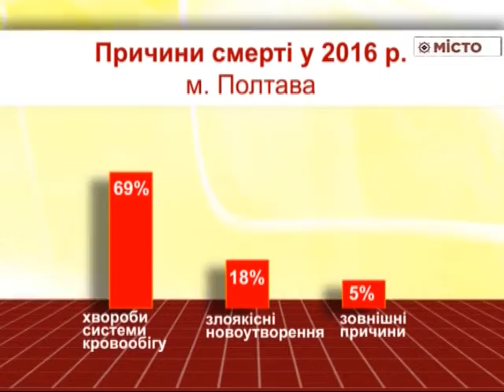Від чого помирають полтавці